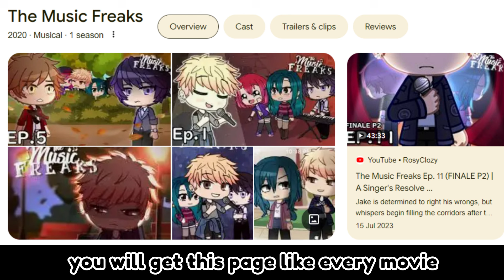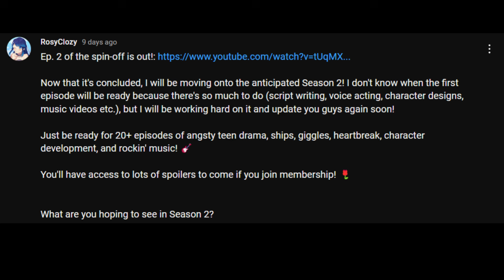The music freaks are returning!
creator: @RosyClozy  (@ExtraRosy  her second channel)

The music Freaks cover in the Thumbnail is created by @emziitmf